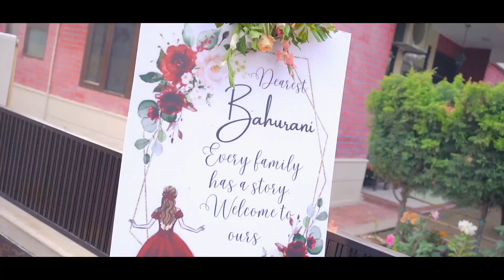SHUBHAM & SHUBHANGI Teasar